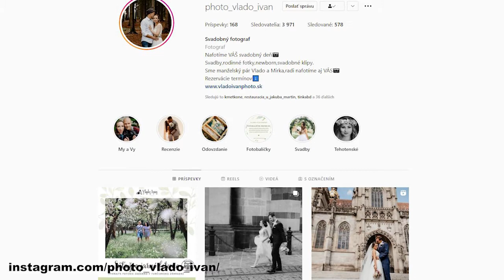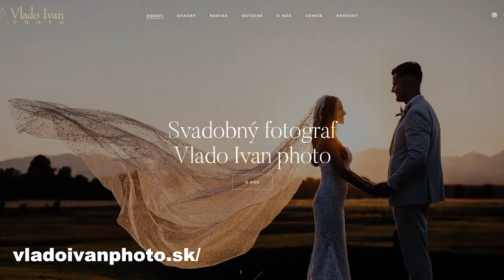Mirka a Vlado Ivanovci - Svadobná fotografia je predovšetkým o emócii | Turčianska záhradka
Pod názvom Vlado Ivan Photo si možno predstavíte fotografa Vlada Ivana. Áno, z časti je to pravda...
Avšak za týmto menom nájdete dvoch ľudí a to manželov Vlada a Mirku. Možno sa zamyslíte nad tým, prečo sa nevoláme inak, aby nás to vystihovalo oboch. No pravda je taká, že ten majster vo fotení v našej dvojici je Vlado a ja Mirka, ktorá aj píše tieto slová síce tiež fotím, ale dopĺňam našu prácu aj po iných stránkach.

Užite si s nami krásu našej Turčianskej záhradky.

Ďakujeme za vašu podporu :)